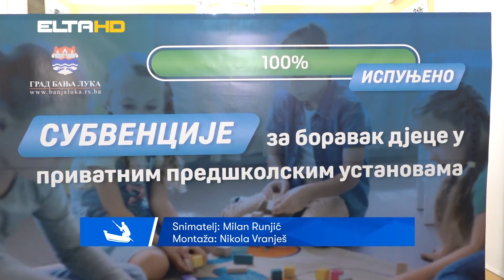BL HRONIKA 19 04 22 - SUBVENCIJE ZA VRTIĆE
Dobre vijesti stižu svim roditeljima koja trebaju djecu upisati u vrtić. Naime, u našem gradu  više neće biti liste čekanja za upis mališana u vrtiće. Grad Banjaluka izdvojio je sredstva za subvencije troškova usluga privatnih vrtića. Pogledajmo detalje.